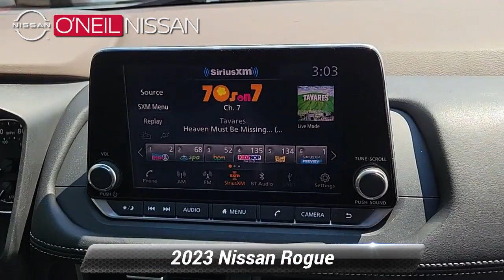Certified 2023 Nissan Rogue SV, Warminster, PA 6931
ONeil Nissan